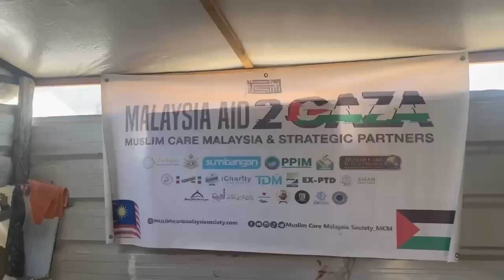ROTI SEBAGAI PENGHILANG KELAPARAN - HARI KE-318